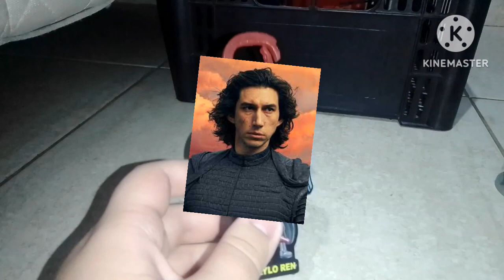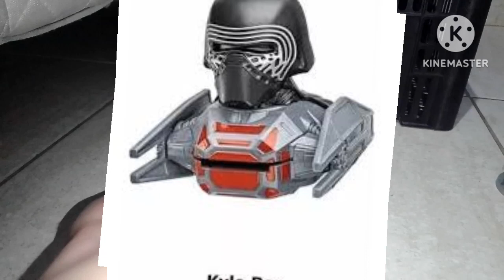Review kylo ren mcdonald's